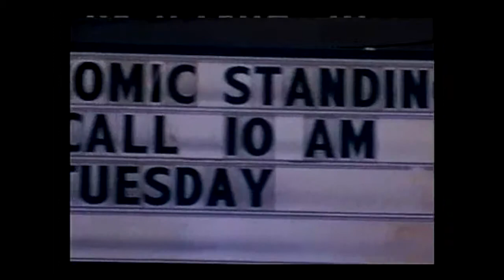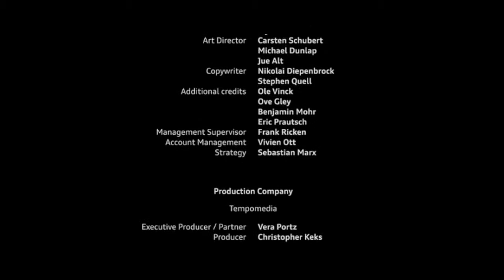AnthonyBrowning's film and tv clips demo reel